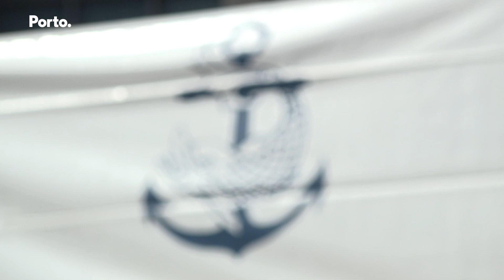Chefe do Estado-Maior da Armada | Dia da Marinha